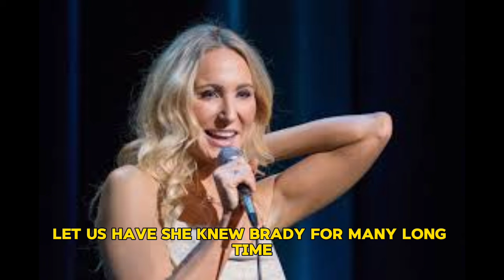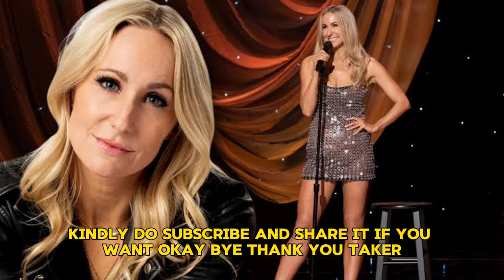Nikki Glaser at the top of her Career its Just a Start She Said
Hello Champions
Welcome to the most entertaining and informative Channel
Visit Makemeyung.com